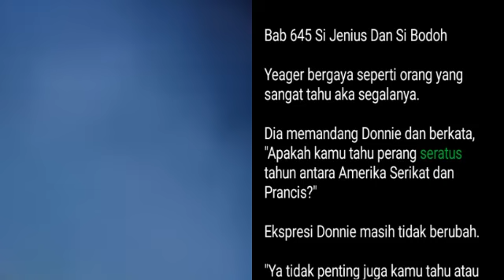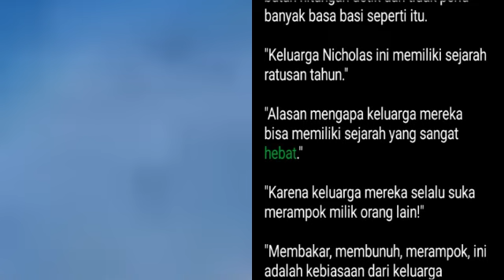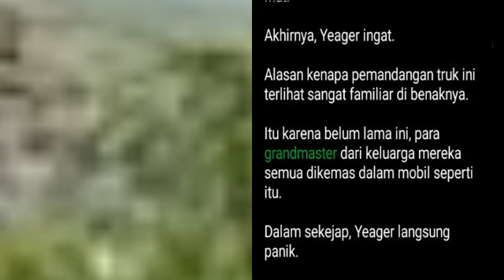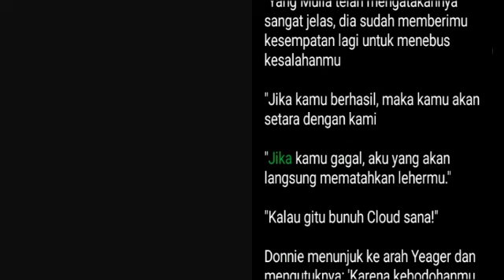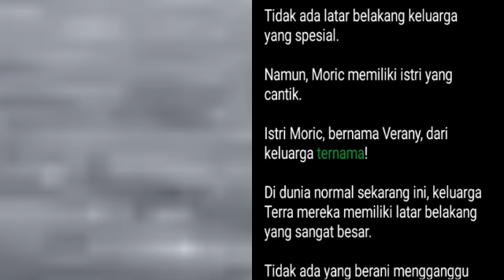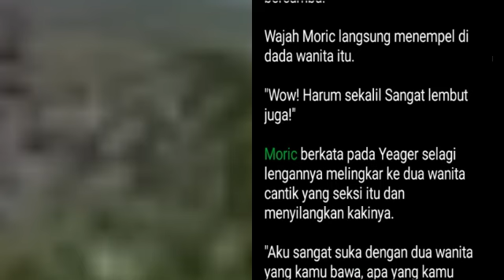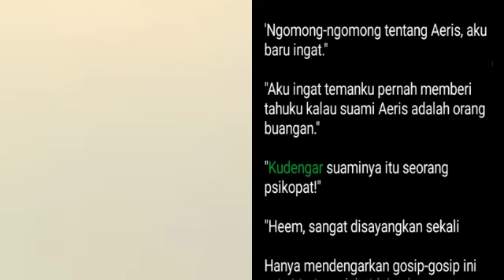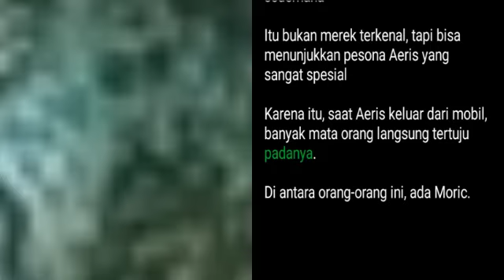Bab 645-648 | The Return of Red Sea Warlord | Cloud